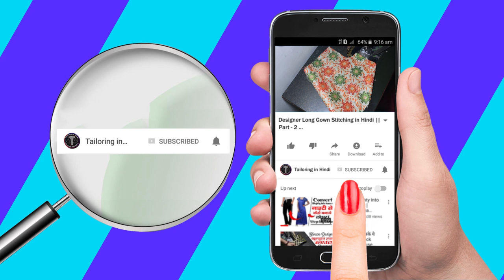कम कपड़े में बनाये घेरदार गाउन Designer Long Gown Stitching in Hindi 👗👌 Designer Long Gown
Hi Today I am Came with Next Video Tutorial of Designer Long Gown Cutting and Stitching in Hindi Step by Step Stitching of Designer Gown.
And If have You any Question Related to this Gown then Comment Below I am Replay as Soon as Possible to Me Try to Solve Query Related to this Designer Gown.
Please Watch this Gown Tutorial at the End कम कपड़े में बनाये घेरदार गाउन Designer Long Gown Stitching in Hindi 👗👌 Designer Long Gown this is Part - 2 this is Second Part of First.Where I am Teach You Cutting of Gown Now in this Part - 2 You Teach Stitching of Designer Long Gown Gown DesignerGown LongGown #2